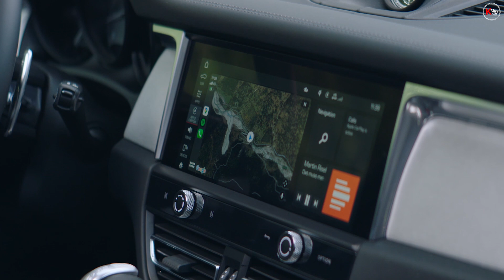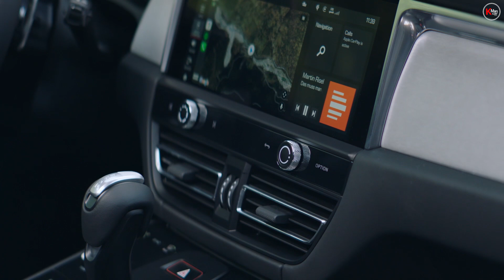2022 포르쉐 마칸 | 라인업 변경 | 페이스리프트 | 터보 아웃!!?? | 풀 모델 체인지 전 마지막 모델??!!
안녕하십니까? 한국남자입니다.

오늘은 포르쉐 마칸의 2022년식 모델 소개입니다.
변경되는 라인업 설명이 자세하게 되어있으니 관심있는 분들의 많은 시청 부탁드립니다.
고맙습니다:)